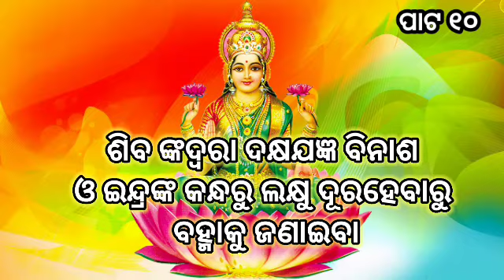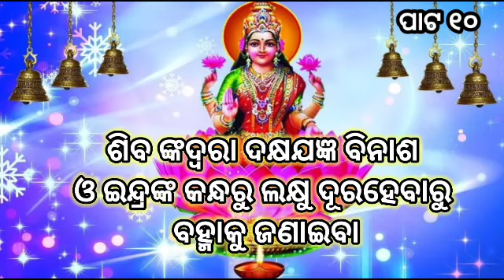Lakshmi Puran ଶିବଙ୍କଦ୍ଵାରା ଦକ୍ଷଯଜ୍ଞ ବିନାଶ ଓଇନ୍ଦ୍ରଙ୍କକନ୍ଧରୁ ଲକ୍ଷୁ ଦୁରହେବାରୁ ବହ୍ମାକୁ ଜଣାଇବା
Lakshmi Puran brihat Laxmi Puran kartik M mahatma satta Khanda Harivansh gemini Bharat shanishchra Mela trinet Mela bhagwat Katha hanuman Chalisa ganga mahatva